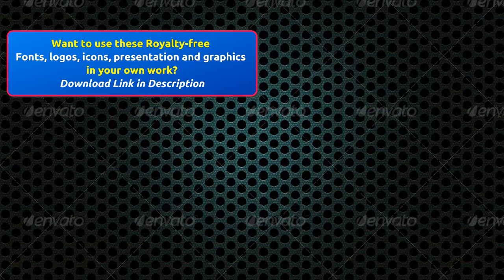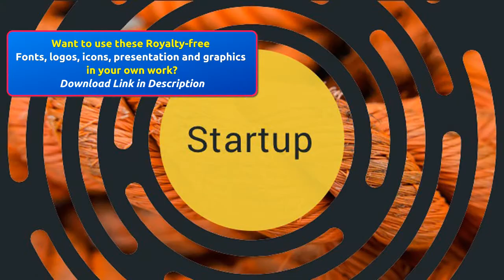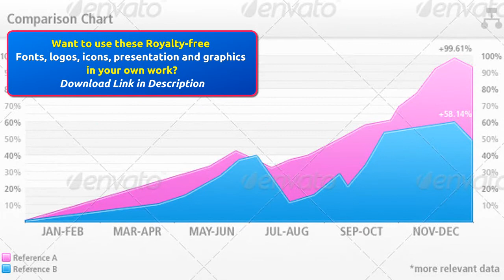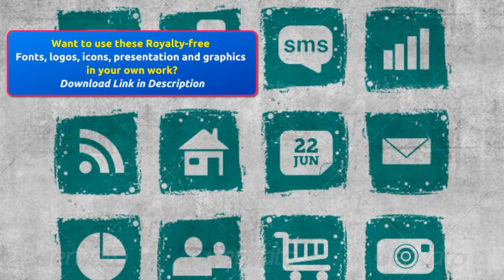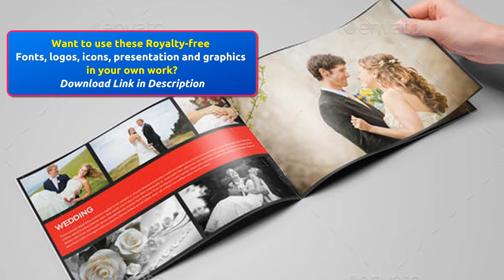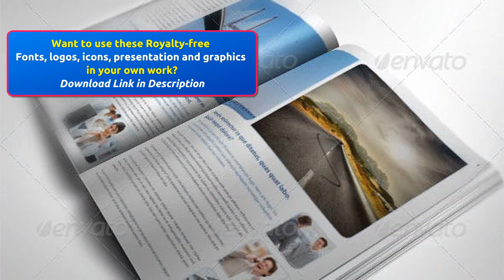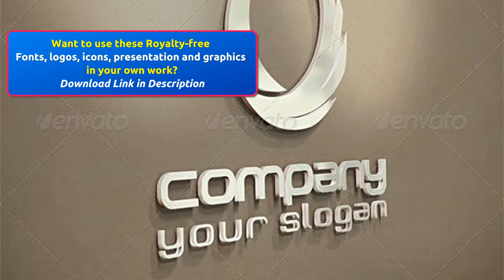Royalty-free Fonts, logos, icons, presentation and graphics : Eye Catching Mega Collection !!!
Business Card Designs
Banners and Flyers
3D Renders
Backgrounds
Decorative
Hero Images
Vectors
Icons
Infographics
Illustrations
Photo Templates
Product Mock-Ups
Aperture Presets
Lightroom Presets
Sketch Plugins
Google Slides
Power Point Templates

Looking for more options? All in one place ... Envato